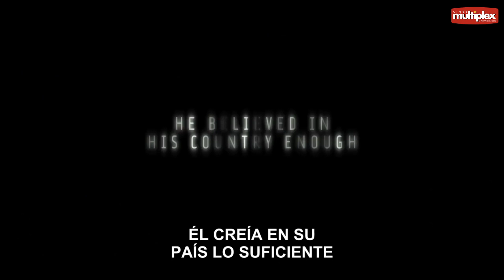Snowden trailer Multiplex